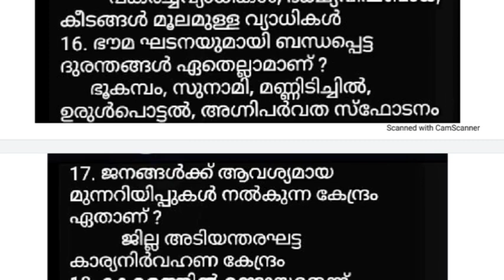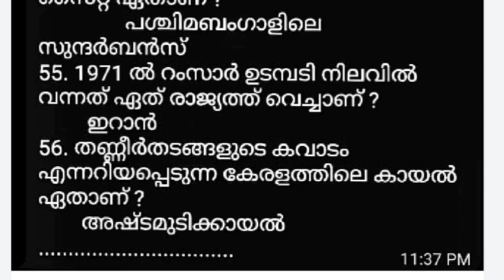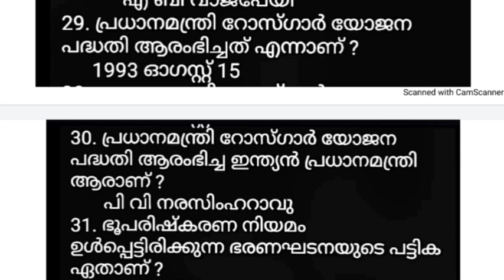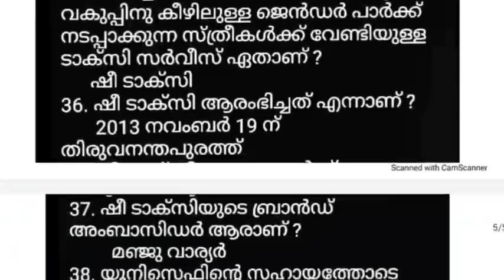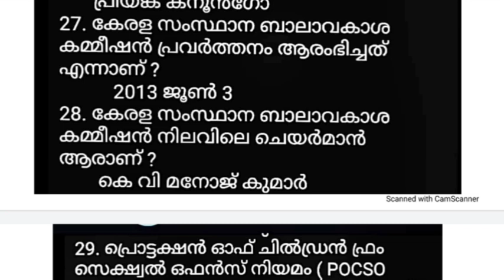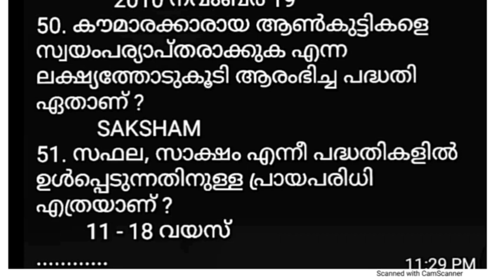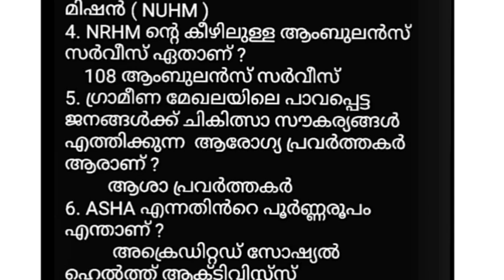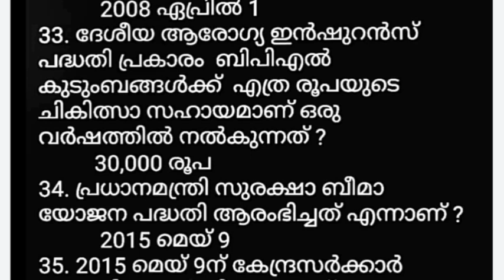LDC MAIN EXAM I കേരളം ഭരണവും ഭരണ സംവിധാനവും I റിവിഷൻ ക്ലാസ് - 2